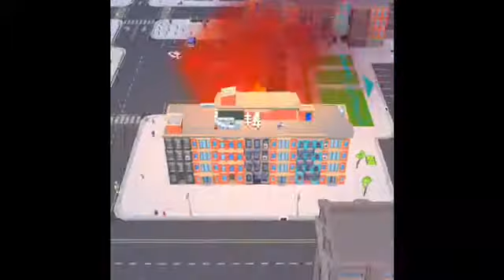Unlocking The NEW HALLOWEEN SKINS IN HOLE.IO